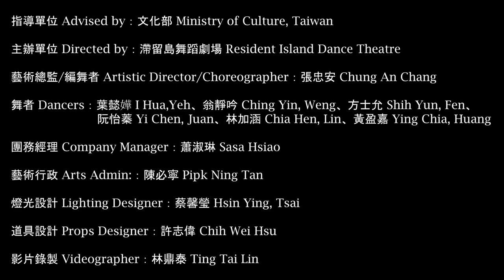2021 滯留島舞蹈劇場 RIDT 《浮游體》'No Fixed' Teaser/Trailer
‘No Fixed’ experimented with dancers by using mobile platforms to create a variety of languages between the dynamic and static. The choreographer Chung An's intention is to express the immigrant resident's situation when they move to a new environment along with their migration, under the change of time and space, living in an unfamiliar social environment. How their inherent personal or socialism should coordinate, resist, and compromise in the turbulent new environment...and then melt into a unique and stable state.
“浮游體”是忠安通過使用會左右橫向移動巨型平台在動態和靜態之間創建多種語言，與舞者共同進行實驗身體與外在動能之間的肢體新語言。 編舞家希望藉此表達移民在時空變化的情況下，在陌生的社會環境中居住，面對新環境以及遷徙，他們固有的個人或社會經驗在動蕩的新環境中應如何協調，抵抗和妥協...然後融化為獨特且穩定的狀態

編舞家：張忠安
舞者：方士允，翁靜吟，阮怡蓁，葉懿嬅，林加涵，黃盈嘉
團務經理/製作人：蕭淑琳
燈光設計/舞台經理：蔡馨瑩
道具設計：許志偉
服裝設計：黃稚揚
藝術行政：陳必寧

Choreographer: Chung An, CHANG
Dancers: Shih Yun, FANG/Ching Ying, WENG/Yi Chen, JUAN/I-Hua, YEH
                Chia Hen, LIN/Ying Chia, HUNAG
Company manager/Producer : Shu Lin HSIAO(Sasa)
Stage manager/Light design: Hsin Ying, TSAI
Props design: Chih Wei, HSU
Custom Design: Cutting Huang
Artistic Admin:Pipk Ning TAN